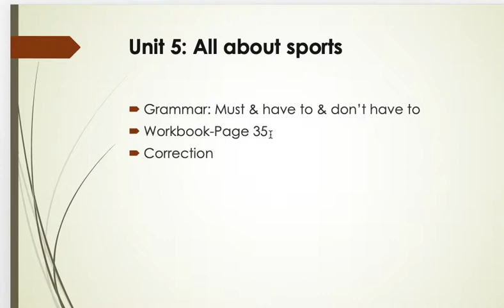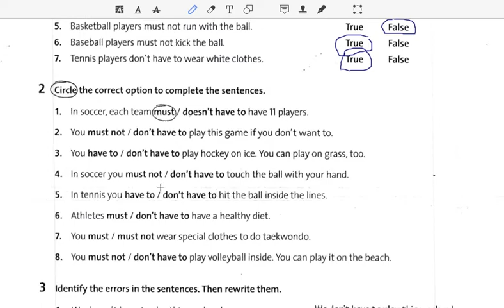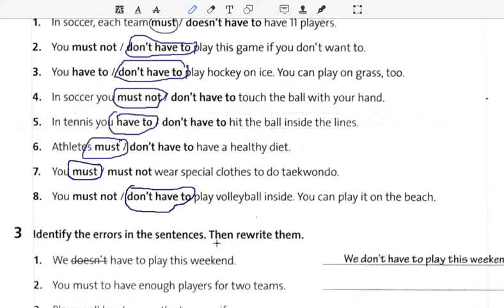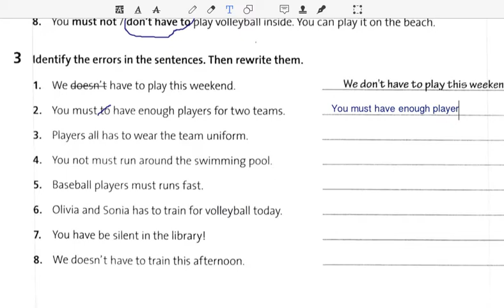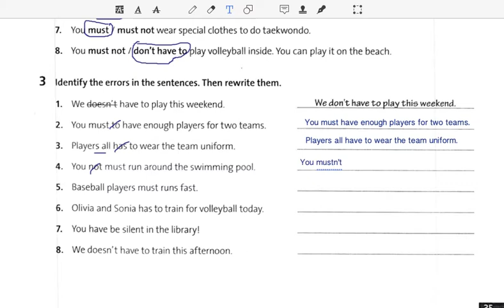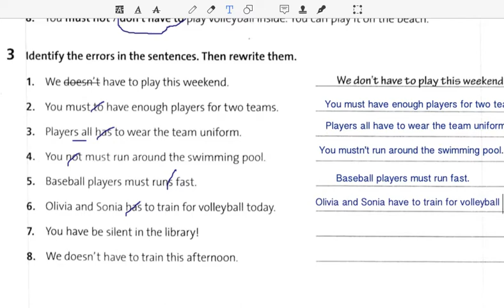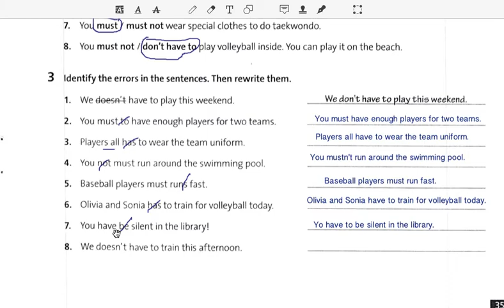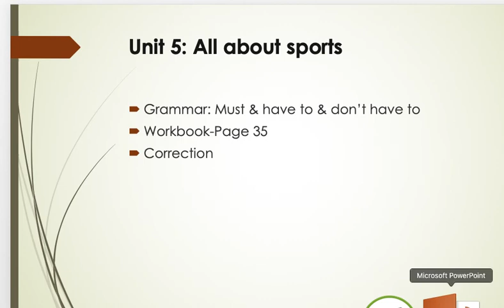Unit 5: All about sports-Lesson 2-Part 3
Workbook-Page 35
Correction